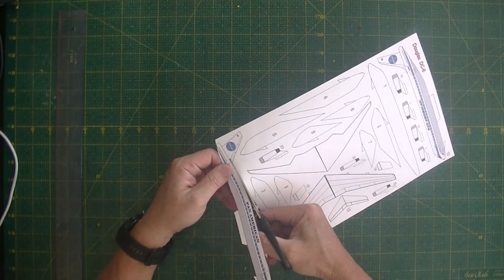Papercraft plane. DC-8.How to make papercraft plane. Como montar o aviao de papel.良く飛ぶ紙飛行機。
実機を忠実に再現した飛ばせる紙飛行機のサイトの組み立て説明ビデオ。 サイトでは無料で型紙をダウンロードできます。
Um vídeo de instrução de montagem de um site de avião de papel que reproduz fielmente a aeronave real. Você pode baixar o padrão gratuitamente no site.
An assembly instruction video of a paper airplane site that faithfully reproduces the actual aircraft. You can download the pattern for free on the site.